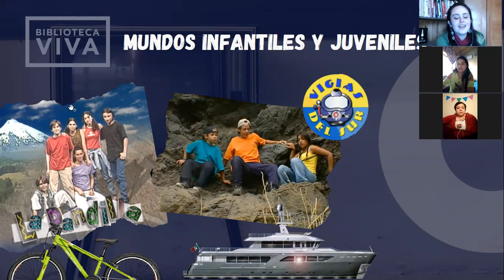ClubBV: Radiografía a la TV chilena - Sesión III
Revive la tercera sesión de nuestro club: "Radiografía a la TV chilena: series, teleseries y programas icónicos". Esta sesión lleva por título: "Los mundos infantiles y juveniles en la TV"